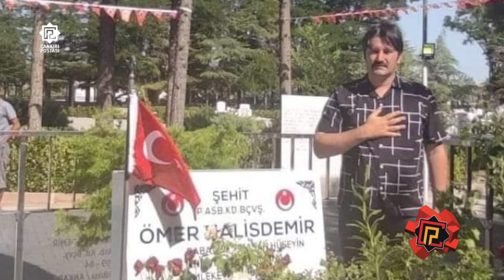Çankırılı Okan Sütcüoğlu 8 bin şehit mezarı ziyaret etti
Çankırı'da yaşayan Okan Sütcüoğlu, 6 sene önce katıldığı şehit cenazesi töreninden etkilendi.  Sütcüoğlu o günden sonra 81 ilde tam 8 bin şehit mezarını ziyaret etti